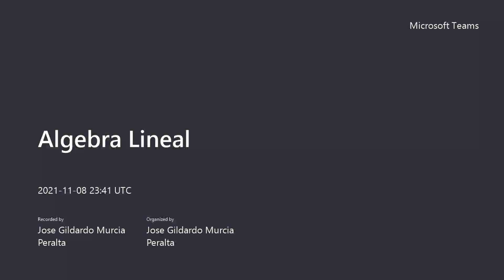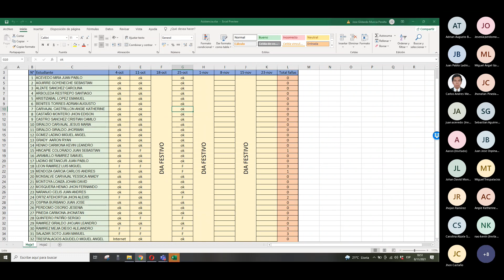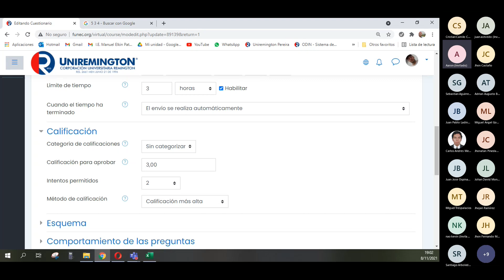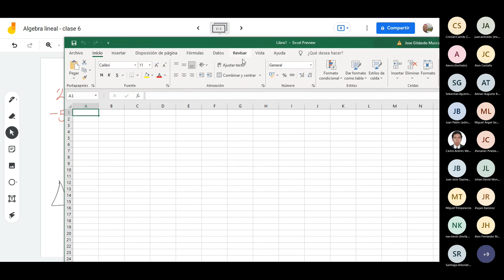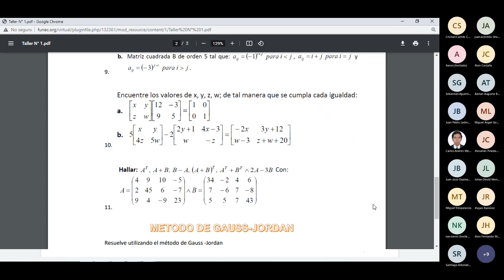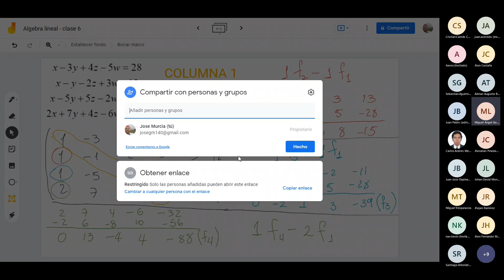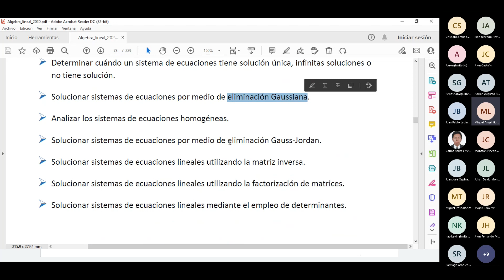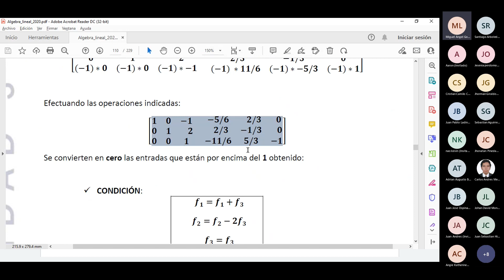Algebra Lineal - noviembre 8 - semana 6